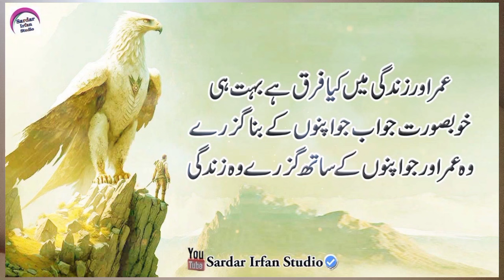Din Me 5 Martaba Ye 2 Lafz Parh Lia Kro || Sardar Irfan Studio || Urdu Quotes | New Wazifa | Wazaif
Voice : Sardar Irfan Khan
Editor : Sardar Irfan Khan
Uploaded By : Sardar Irfan Studio (YouTube Channel)